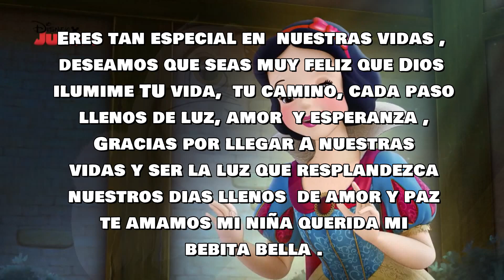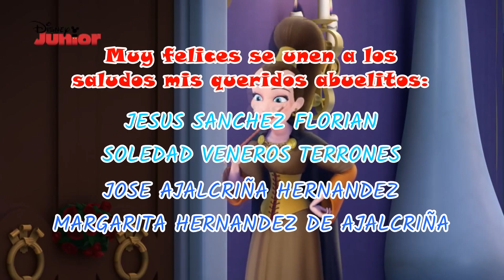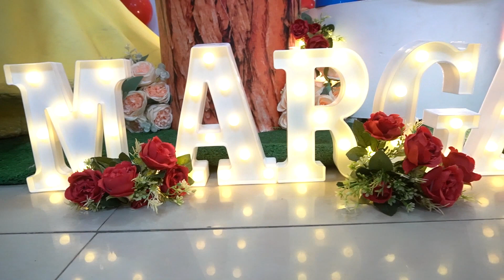MI 1er AÑITO MAITE MARGARITA AJALCRIÑA SANCHEZ / SEBAS PRODUCCIONES 4K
MI 1er AÑITO MAITE MARGARITA AJALCRIÑA SANCHEZ / SEBAS RODUCCIONES 4K